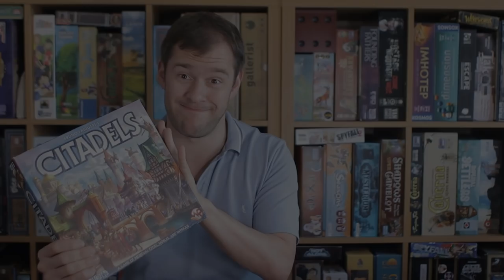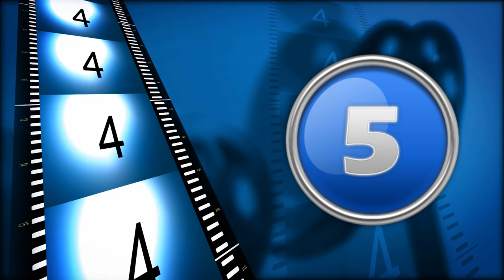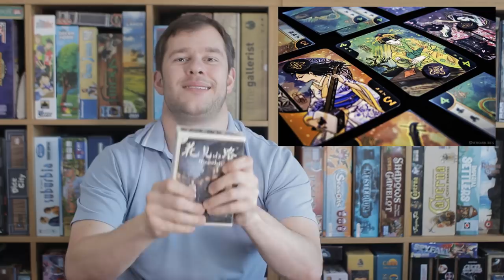Top 10 Stressful Games - The Broken Meeple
Stress isn't good for you in general, and certainly I have to contend with a lot of it during my life (working on that), but sometimes a little light stress is nice in a board game. Now I don't mean when the game is so bad it stresses you out just playing it, I mean those games that are fun because it adds that extra layer of tension, turn angst or actual stress that gets you hyped in the game.

And here are my Top 10 Stressful Games. Which games that I enjoy cause me the most stress in a good way?

for use of music/sound